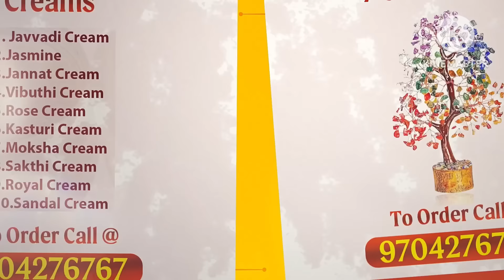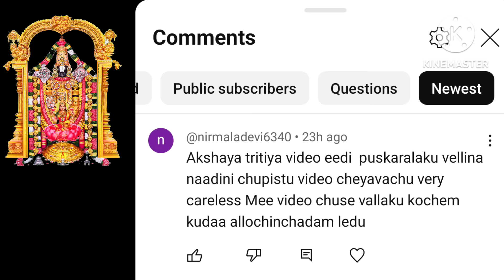చాలా నీరసంగా ఉండి ఆరోగ్యం బాగోలేక వీడియో చేయలేదు|అర్థం చేసుకోండి